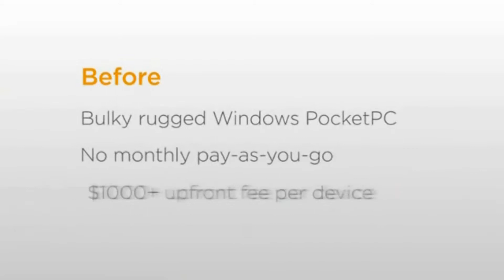Restaurant Pro Express Mobile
Use your I-Phone or I-Pad with your existing Restaurant Pro Express to make your counter service quick and reliable.
•  Easy, modern interface
•  Take orders at the table
•  Credit card payments with signature capture
•  Split checks
•  E-mail receipts to customers
•  Orders print or display in the kitchen
•  Shares menu with primary point of sale system